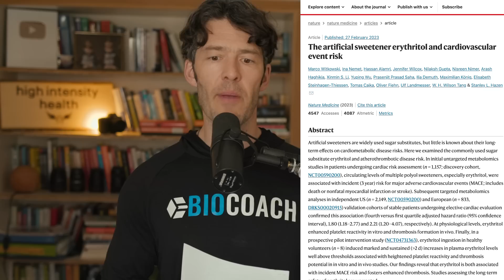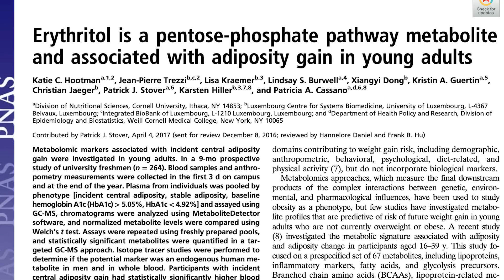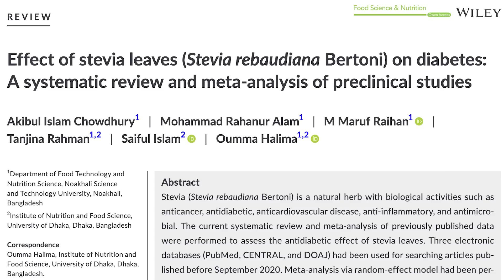Erythritol & Heart Attacks: Media Botched Study Findings + Stevia Safety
Let's discuss a new study that supposedly found erythritol causes heart attacks.

Show Notes

Show Notes
0:00 Intro